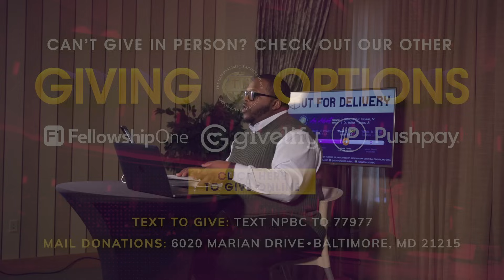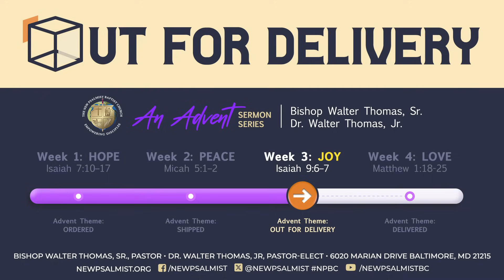Dr Thomas Bible Study 12:21:23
Join Dr. Thomas as he expounds the Third Installment  in this Advent Sermon Series Entitled "Out For Delivery", Inspiring us To "Still Have Joy".